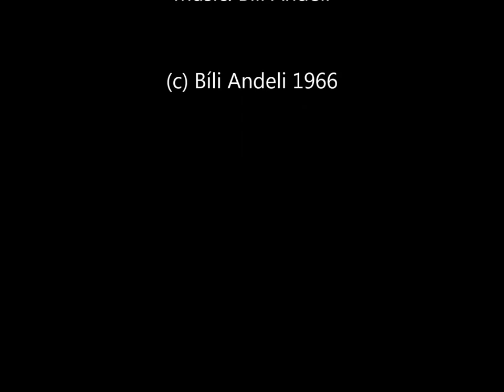Bili Andeli na Myjave 27/07/2013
Vyjazd fanusikov FC Spartak Trnava na Myjavu 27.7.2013